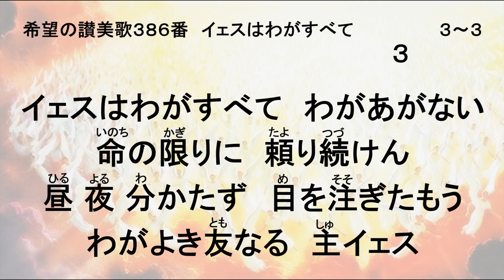希望の讃美歌386番 イェスはわがすべて